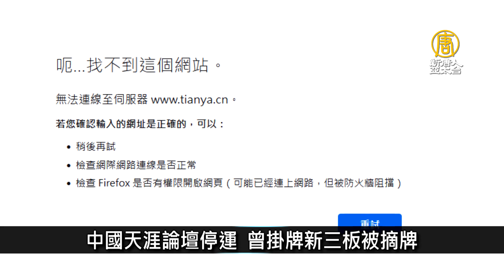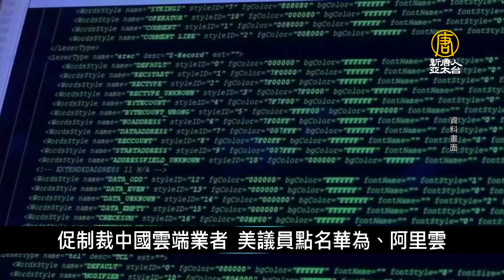憂威脅國安！美議員促制裁華為等中國雲端業者｜中國一分鐘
中共「火星探測」陷困境 祝融號一睡不醒
墓地擠不上 北京集體海葬排到2025年
中國天涯論壇停運 曾掛牌新三板被摘牌
促制裁中國雲端業者 美議員點名華為、阿里雲